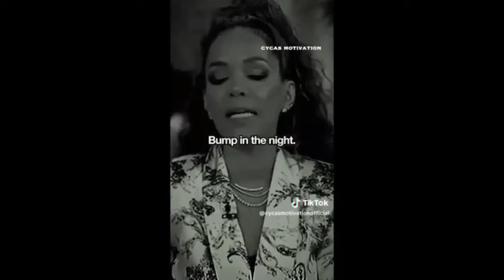Man REFUSES To Pay Bill For Date's Drink & She Goes Into A Meltdown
Man REFUSES To Pay Bill For Date's Drink & She Goes Into A Meltdown | Dating In 2024 Is "IMPOSSIBLE" | Men Don't See Me Anymore | Women Hitting The Wall | Men On Hinge | Dating In 2024 Is "IMPOSSIBLE" | Modern Women Begging TO Date| Women Hitting The Wall | Men On Hinge | Women Complaining About "DATING BEING IMPOSSIBLE in 2024" | Begging To Date | Women Hitting The Wall | Why Dating in 2024 Is "IMPOSSIBLE" | Dating Over 40 Is Hard | Women Hitting The Wall | Men On Hinge - Inspired by ARAKO TV, Alpha Central, MGTOW, The Poor Mans Podcast Reacts, MxRPlays, The Modern King, Kozmicverse, Simpsaversam.. Be sure to watch the entire video ;) Disclaimer - These videos are not encouragement for viewers to go and harass these people. As mentioned above we soley make these for strictly comedic/artistic purposes. No offence is intented towards any individuals featured in this video. Ignore Tags - Modern Life Dating, MGTOW, When Men Stop Simping Women, Modern Women Archives, Modern Women Hitting The Wall, Arako TV, Arako, Men Stop Simping, MGTOW Compilation, How to Not Simp, Manosphere Highlights Daily, When Women Get Rejected, MGTOW Tiktok, Women Disrespecting Men, Modern Women Hitting the Wall, MGTOW 101, MGTOW Dictionary, Tik Tok MGTOW Compilation 2023.